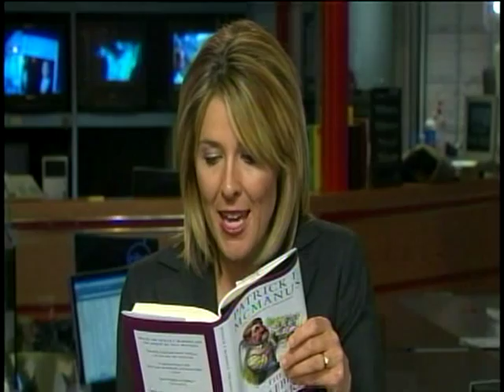Patrick McManus introduces 'The Huckleberry Murders'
Local author Patrick McManus sits down with Kris Crocker to talk about his latest book, 'The Huckleberry Murders.'